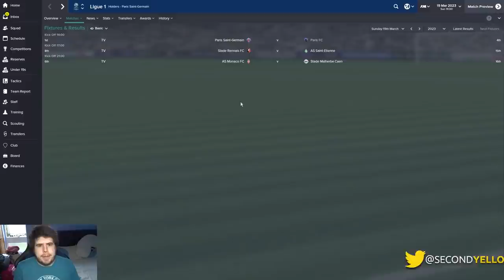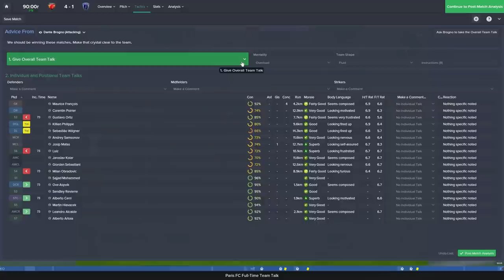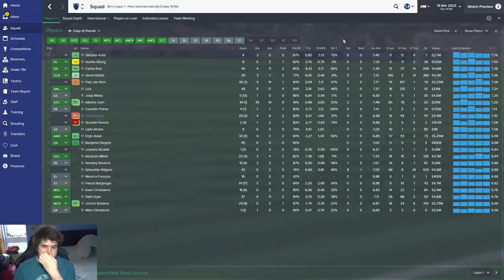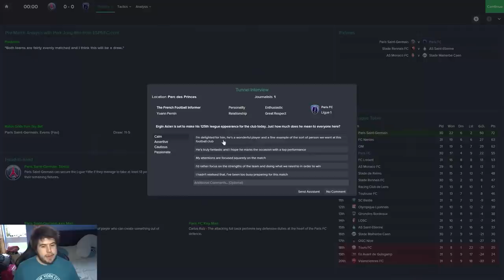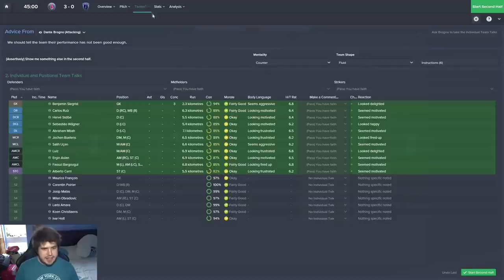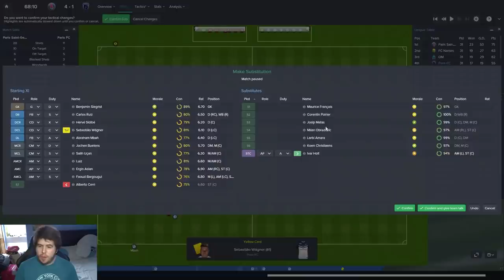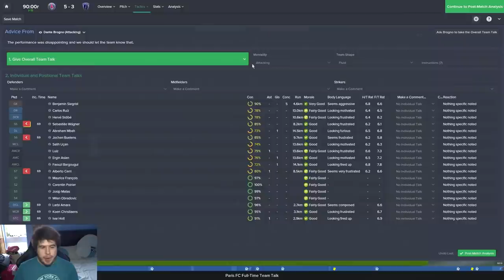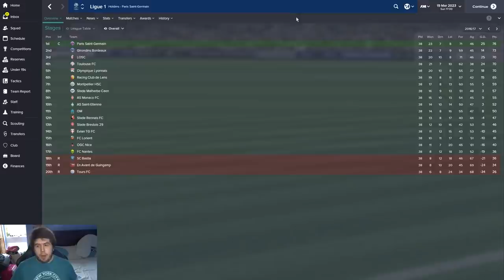From The Shadows - Ep.77 Super Sendley! (PSG) | Football Manager 2015